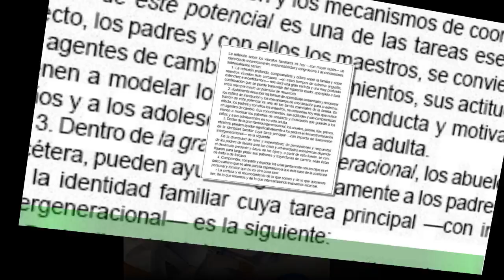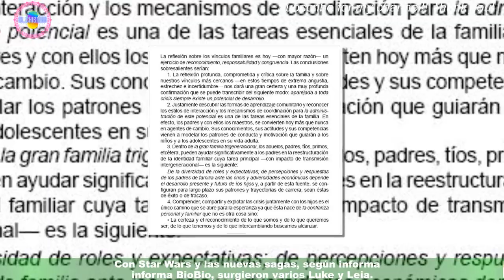Imaginación extrema de los padres permitió estos nombre para sus hijos | Curiosidades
Muchas veces no es una tarea fácil, estamos de acuerdo. Elegir el nombre para nuestros hijos puede ser un largo debate y muchos dolores de cabeza al intentar consensuar la mejor opción. Pero la creatividad que han mostrado en algunos casos resulta, por decirlo de alguna manera, llamativa. /Noticias importantes
nuevo
noticias interesantes
nuevo
nuevo
nuevo
nuevo
Noticias de hoy
noticias diarias
noticias en ingles
nuevo
Noticias de hoy S '
noticias 24
Forex
Casino online
Seguro
alojamiento
Viajas
compañía de seguros
Alojamiento web